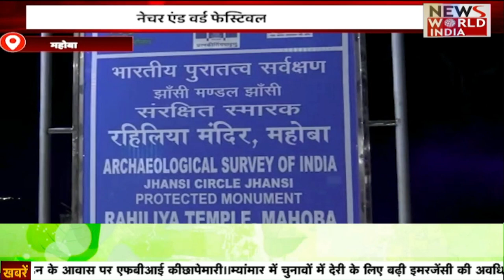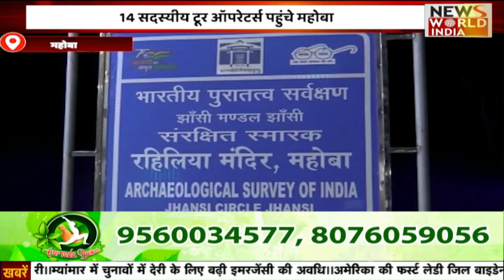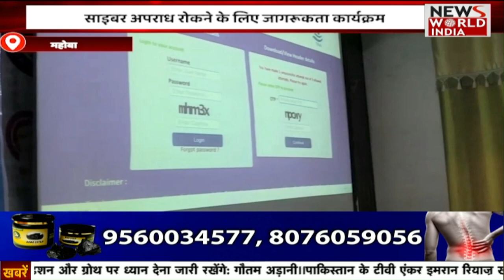11 बजे की बड़ी खबरें | News Bulletin | Top News Today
योगी सरकार भ्रष्टाचार मिटाने के लिए प्रशासनिक अधिकारी और अन्य लोगों पर कड़े शिकंजा करते हुए नजर आ रहे हैं